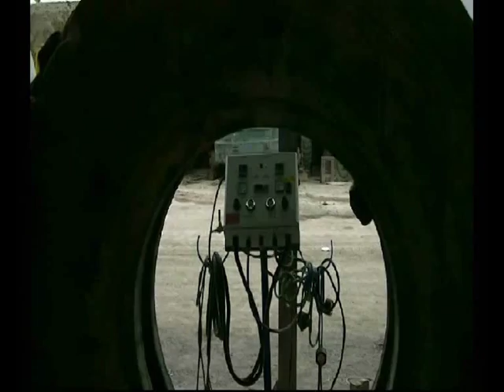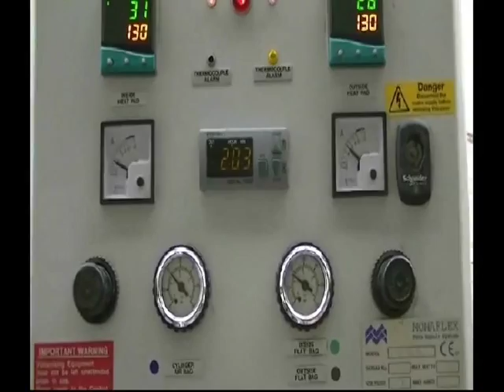Reparation d'un Pneu Genie Civil Par Vulcanisation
Pour toutes informations sur nos services ou pour vos devis en ligne